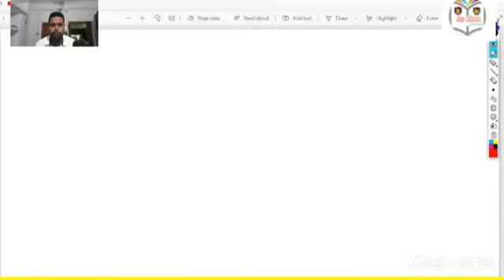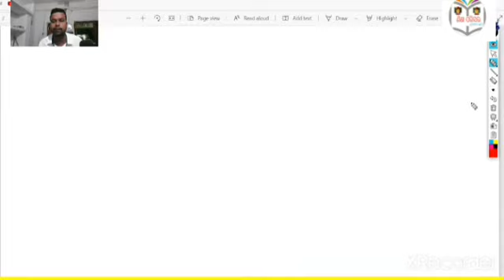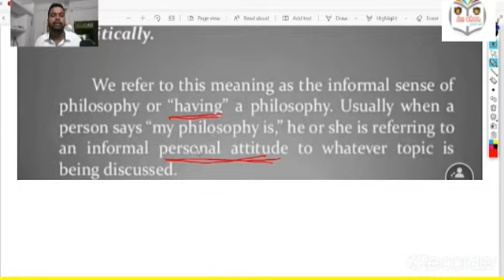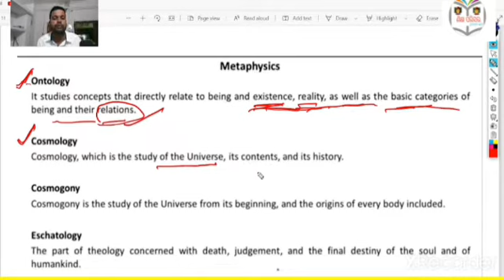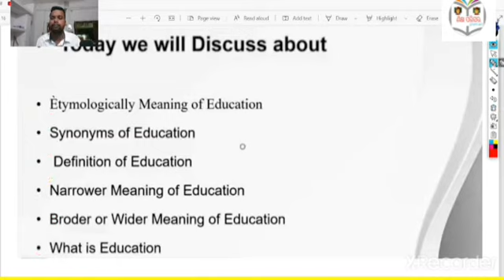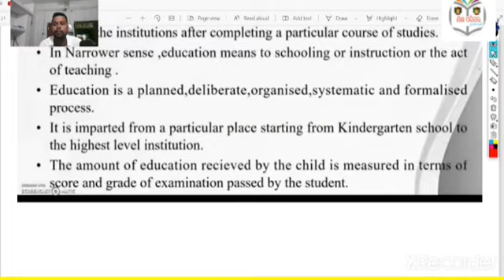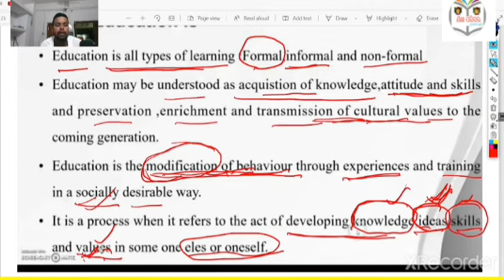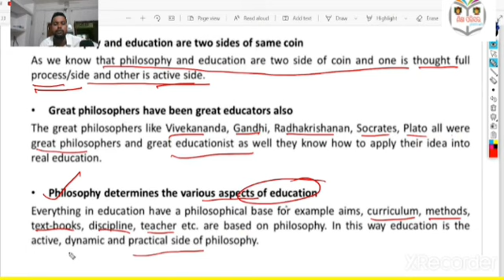Philosophical foundations of education(Bed 1st semistar NCERT syllabus)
👉what isPhilosophy?
👉What is education?
👉What is the relation between philosophy and education
complete basic concept class
otet ,ctet ,osstet,Net aspirants complete in odia language.